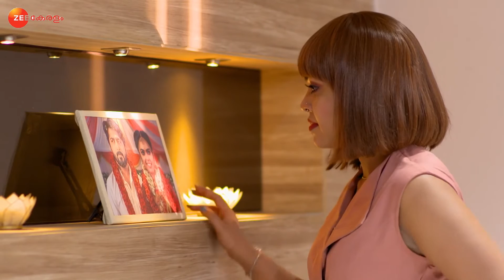Pookalam Varavayi - August 02, 2021 - Ep 545 | Zee Keralam